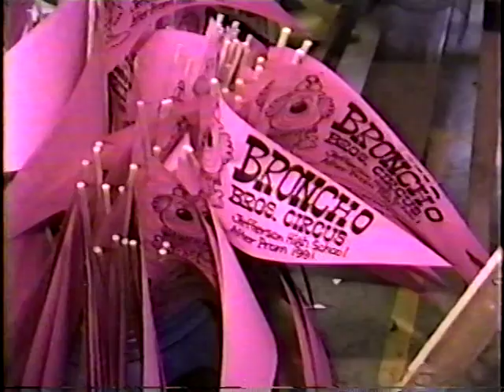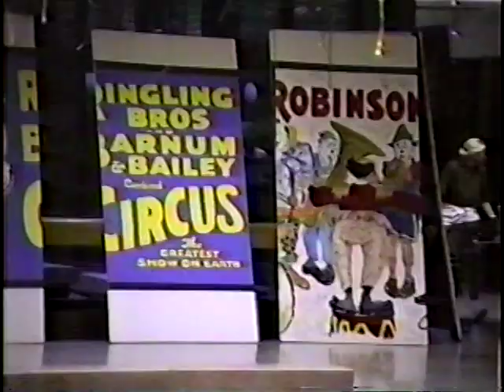Jeff Prom 1991